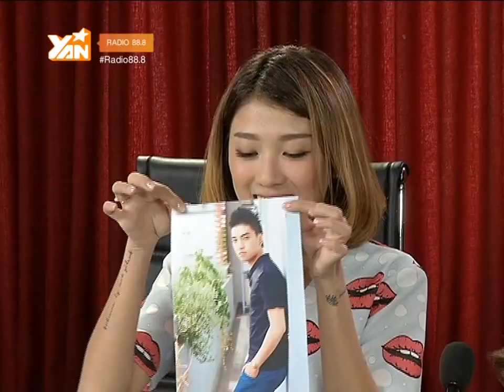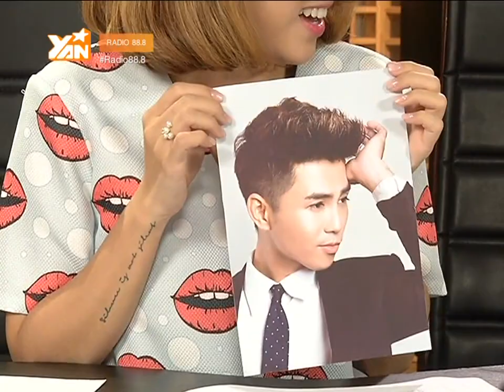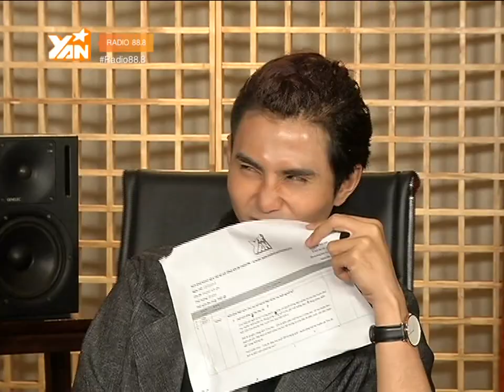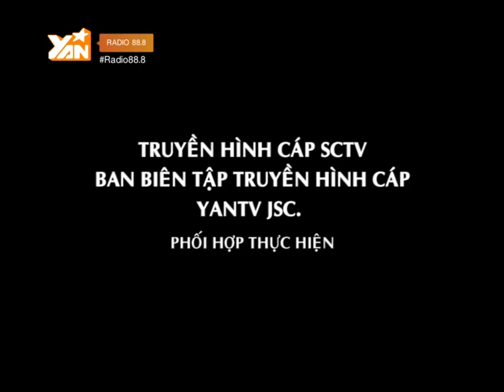Radio 88.8 || Tập 40: Gặp gỡ cô nàng Sỹ Thanh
Will và Yumi Dương là hai cái tên không còn xa lạ với khán giả của chương trình Radio​ 88.8. Trong Rad​io 88.8 tuần này, 2 VJ cùng khách mời là cô nàng xinh đẹp Sỹ Thanh.